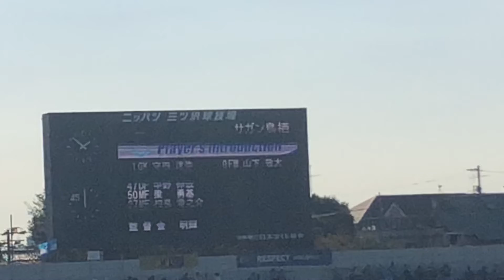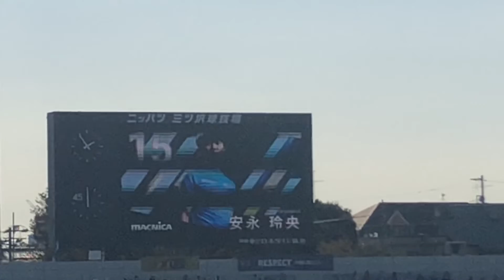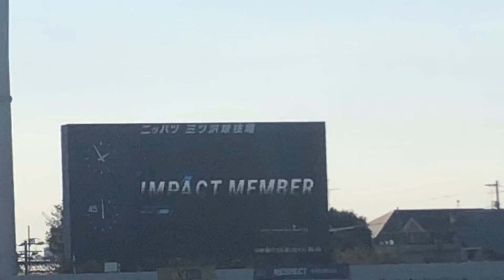【Jリーグ選手紹介】横浜FC vs サガン鳥栖